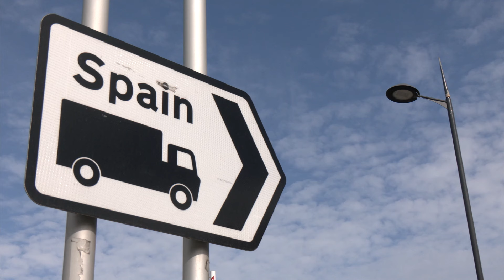Lord Graham Brady cautions against delays in securing a Brexit treaty deal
Lord Graham Brady had a word of caution against delays in securing a Brexit treaty deal.

He said the fact negotiations have been going on for so long, may lead to problems.

The former Conservative MP was a guest speaker at the Literary Festival.